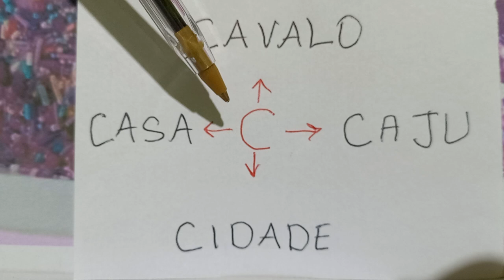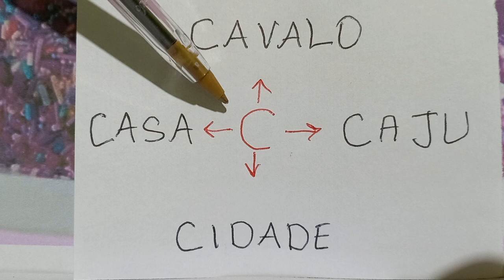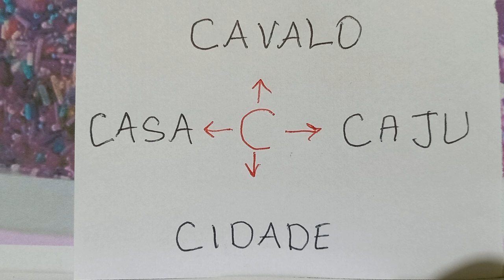COMO APRENDER LER E ESCREVER PALAVRAS CORRETAMENTE...